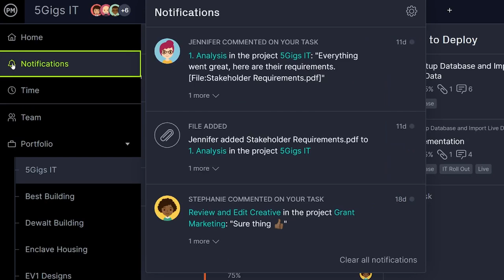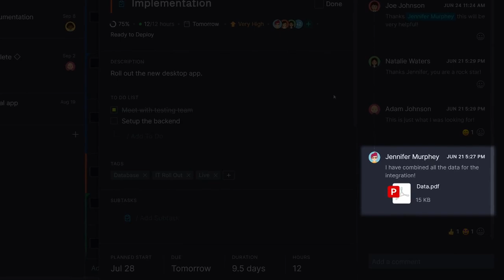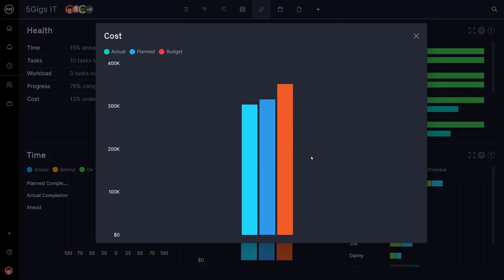Agile Software: Respond to Change & Deliver Results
Execute sprints, groom your backlog and collaborate more effectively with ProjectManager's agile software. Try it free!

Use our various work views for managing your projects to give your team the flexibility they need to work in an agile environment. We have responsive agile tools and in-depth reporting features in one easy-to-use software.